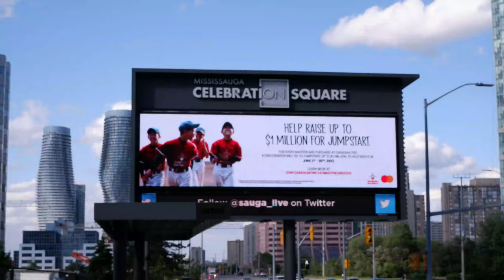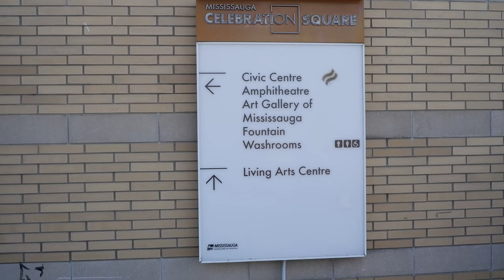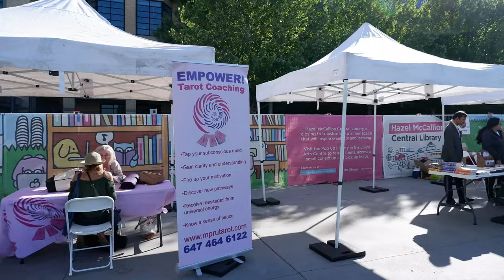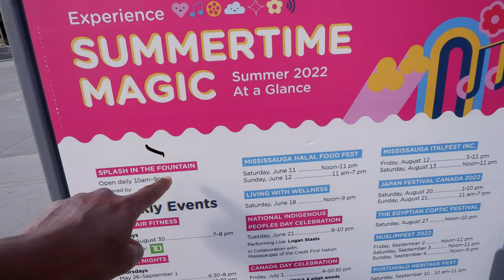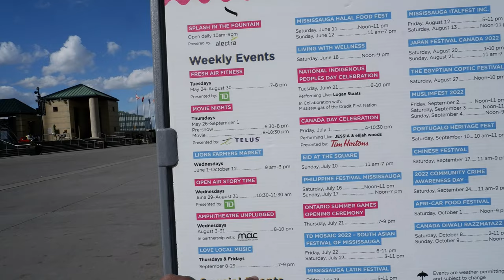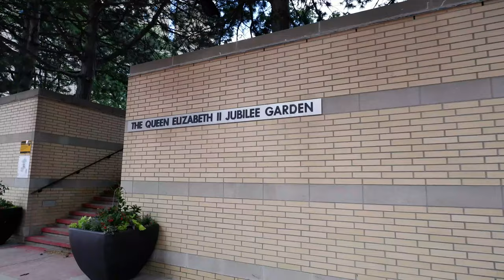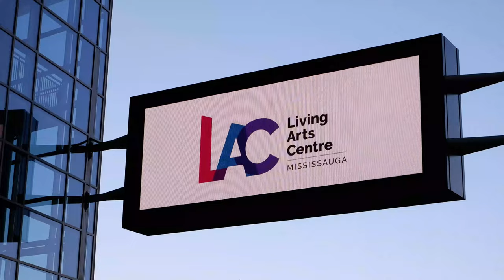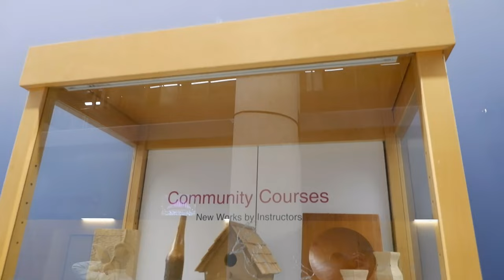Discover the Heart of Mississauga: Downtown Vlog Adventure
Join me on a captivating walking tour of Downtown Mississauga, a vibrant hub for Canadians and new immigrants alike. Discover the seamless connectivity to the Greater Toronto Area (GTA) and explore the attractions that make this place a desirable home. From commercial and residential complexes co-existing harmoniously to the convenient commute to Toronto, Downtown Mississauga has it all.

Follow me as I showcase the Accenture building, the Hurontario intersection, Walmart, multi-level parking, the GO bus stop, and the State Bank of India Canada branch, reflecting the diverse Indian community in the area. As we approach Square One, witness ongoing construction projects that add to the flourishing skyline. Get a glimpse of Kariya Park's beauty and immerse yourself in the energetic ambiance of Celebration Square, featuring the Civic Center, amphitheater, art gallery, and Living Arts Center.

Experience a variety of events, such as wellness activities, meditation, yoga, farmers markets, open-air storytime, and movie nights. Explore the Mississauga Art Council, Living Arts building, and other notable locations. Come and join me on this exciting journey through Downtown Mississauga!